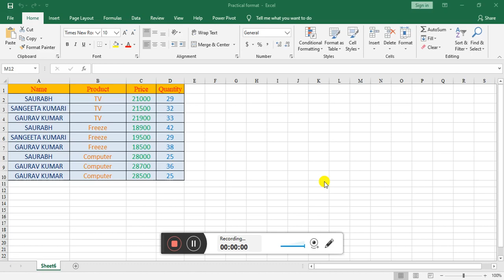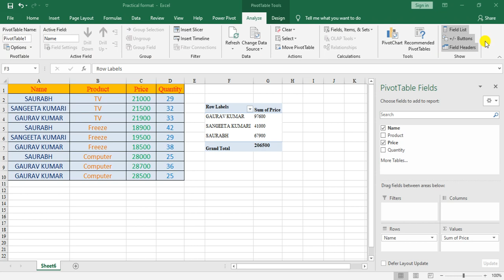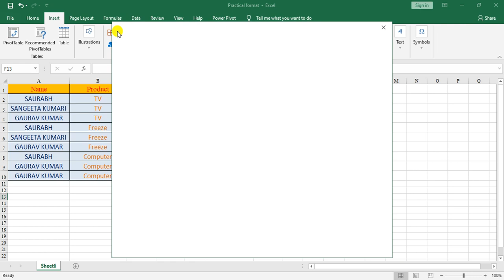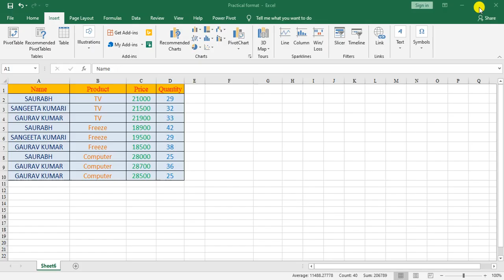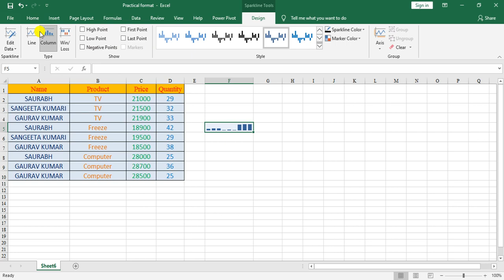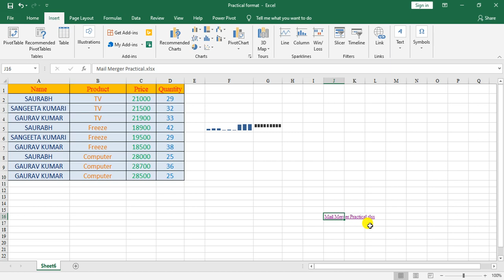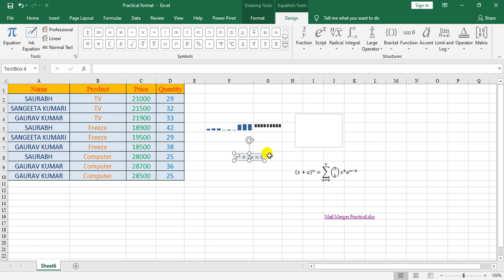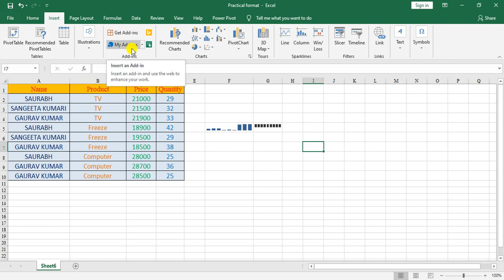002 MS Excel | Ms Excel 2016 | NIOS BOOK CODE 336 | BELTRON | NIELIT | CCC Course | RMC Patna